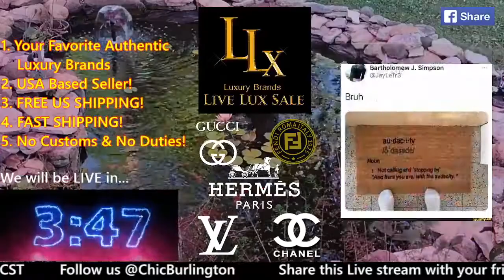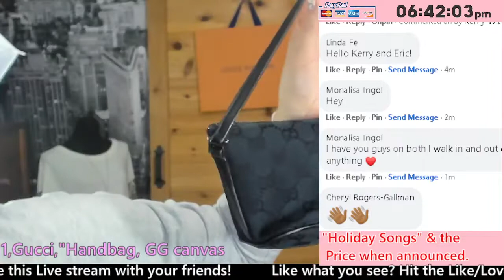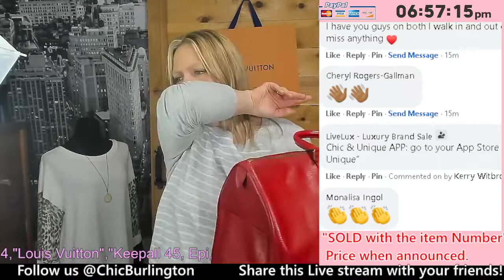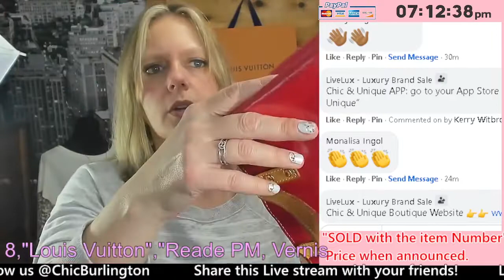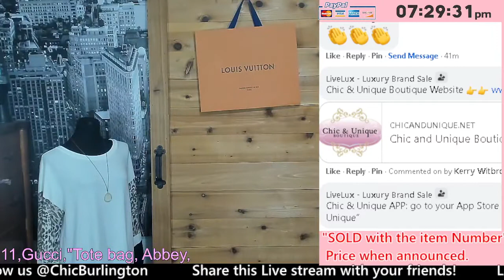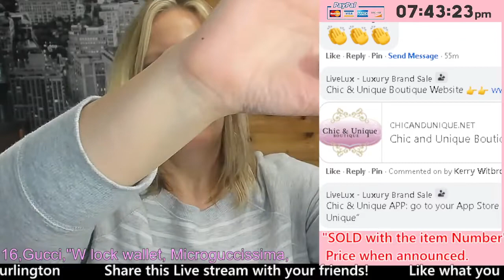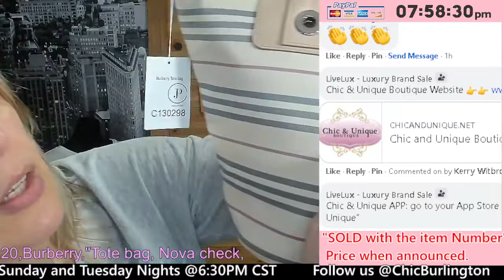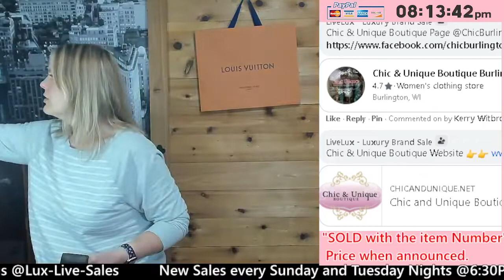Kerry's Thursday Sale 12 16 21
Welcome! 🔥IT’S THURSDAY NIGHT and we’re glad you’re here!🔥
Our December 16th, 2021 sale starts at 6:30pm CT.

PAGES and GROUPS to FOLLOW:
1.
2. Lux Live Community Brag & Chat Group
4. Chic & Unique Boutique Page @ChicBurlington
5.
7. Chic & Unique APP: go to your App Store and search “Chic and Unique”

How to purchase:
Comment tonight's “topic” with the announced price. The first correct comment that we see on OUR screen claims the item and will receive a PayPal invoice at the end of the sale. (Example topic, favorite drink: ex: “Margarita 262”). Bid only if you intend to purchase, or you will be banned!

It’s Thursday which means it’s time for a luxury sale at 6:30pm CT!

Let’s shop with your Dynamic Duo Team from Wisconsin, Kerry and Eric. Here’s tonight’s item list:

1,Gucci,"Handbag, GG canvas, Canvas"
2,"Louis Vuitton","Speedy 40, Monogram, Canvas"
3,Gucci,"Clutch bag, Web line, Suede"
4,"Louis Vuitton","Keepall 45, Epi, Textured leather"
5,"Louis Vuitton","Porte tresor international, Epi, Textured leather"
6,"Louis Vuitton","Reade PM, Vernis, Varnished leather"
7,Gucci,"Tote bag, GG canvas, Canvas and leather"
8,"Louis Vuitton","Reade PM, Vernis, Varnished leather"
9,Hermes,"Pouch, Bolide PM, Canvas"
10,Prada,"Shoulder bag, Canvas"
11,Gucci,"Tote bag, Abbey, Textured leather"
12,Gucci,"Long wallet, Guccissima, Textured leather"
13,Gucci,"Bifold wallet, Guccissima, Textured leather"
14,Fendi,"Zippy wallet, Zucchino, Canvas"
15,"Louis Vuitton","Agenda Mini, Epi, Textured leather"
16,Gucci,"W lock wallet, Microguccissima, Textured leather"
17,"Louis Vuitton","Portefeuille Sarah, Vernis, varnished leather"
18,"Christian Louboutin","Zippy wallet, Panettone spike studs, Leather"
19,Fendi,"Crossbody bag, Nylon"
20,Burberry,"Tote bag, Nova check, Canvas"
21,Gucci,"Crossbody bag, GG canvas, Canvas"
22,"Louis Vuitton","Pochette homme, Epi, Textured leather"
23,"Louis Vuitton","Portefeuille sarah, Damier azur, Canvas"
24,"Louis Vuitton","Etui Cigarette, Monogram, Canvas"

Welcome to Lux Live Sales! We are the sister branch to JPorts based in Wisconsin. and guaranteed 100% authentic. We offer pre-loved luxury items at wholesale prices. We ship for FREE to USA buyers only. Items are shipped within 24-48 hours directly from our Wisconsin warehouse. Kerry & Eric are live every TUESDAY and THURSDAY night at 6:30pm CT.